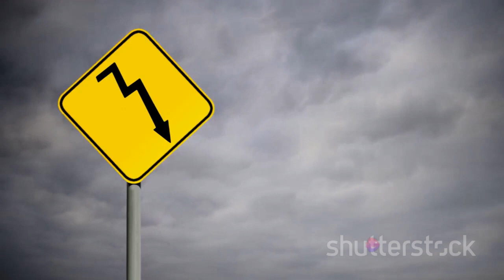Haste Makes Waste||A Timeless Tale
Dive into the timeless fable of the Hare and the Tortoise, where the contrast between haste and steadfastness takes center stage. Follow the speedy Hare and the steady Tortoise as they embark on a race that teaches us profound lessons about patience, perseverance, and the perils of overconfidence. Through this engaging narrative, we're reminded that success often lies not in swiftness alone but in the consistency of effort and determination. Join us as we unravel the wisdom hidden within this classic story, offering insights that resonate across generations. Whether you're a swift hare or a steady tortoise, this channel celebrates the diversity of approaches to life's challenges and encourages us to embrace our unique strengths on the journey towards achievement.